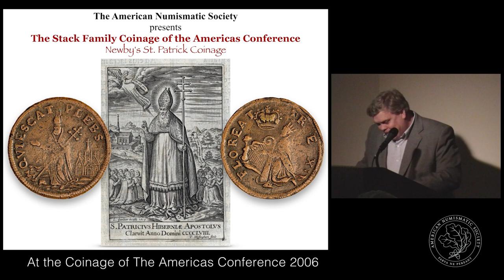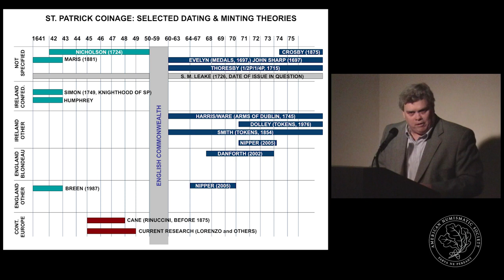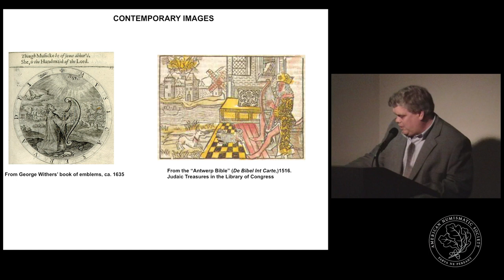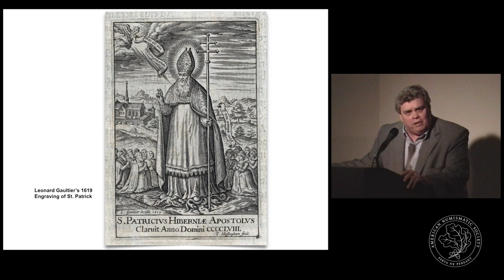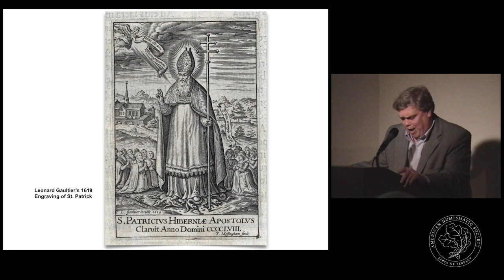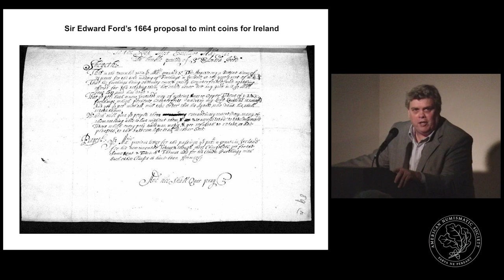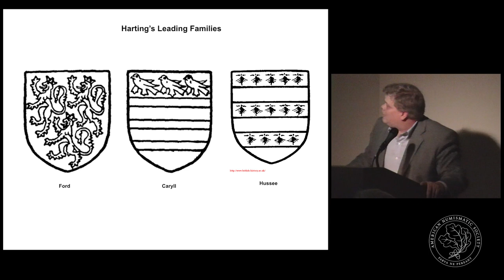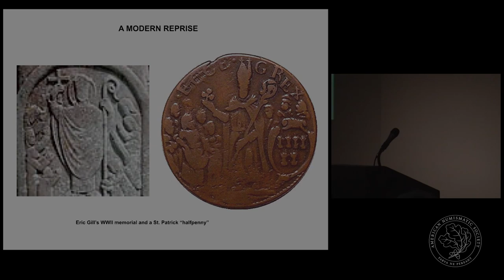William Nipper, Problems dating the St Patrick coinage. COAC 2006.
William Nipper discusses problems unique to dating the St Patrick coinage, and different theories scholars have had over the years.